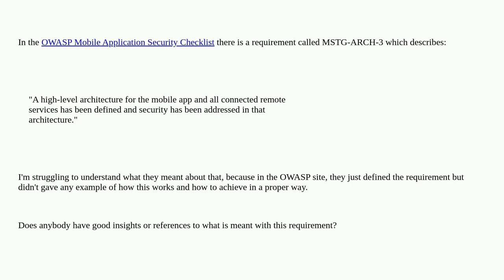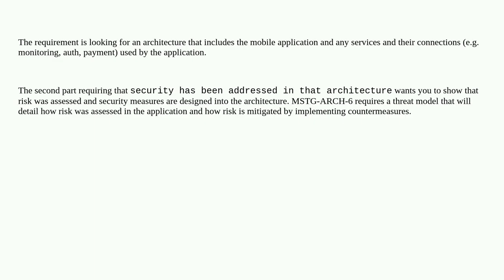MSTG-ARCH-3 What means?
A special thanks goes out to the community

  mobile android terminology requirements